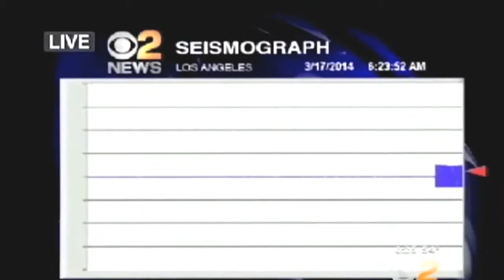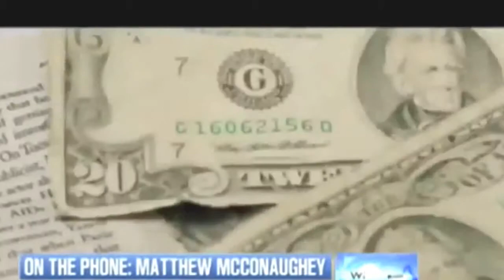The Funniest News Fails Bloopers Of 2014